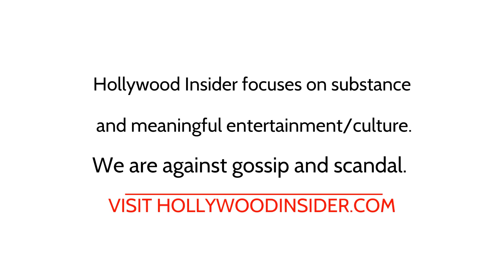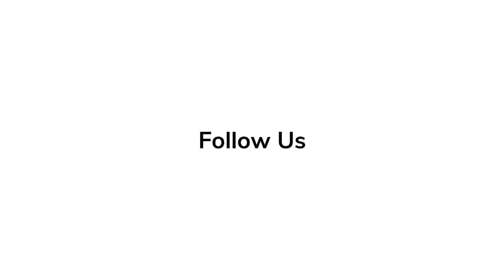Daryl Mccormack | Red Carpet Revelations at World Premiere of 'Bad Sisters'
Bad Sisters is an Irish dark comedy thriller television series created by Sharon Horgan as part of her deal with Apple TV+. Set between London and Dublin, it is based on the Flemish series Clan, which was created by Malin-Sarah Gozin. The series was filmed in Ireland. The first two episodes premiered on 19 August 2022.

'Elvis' Series